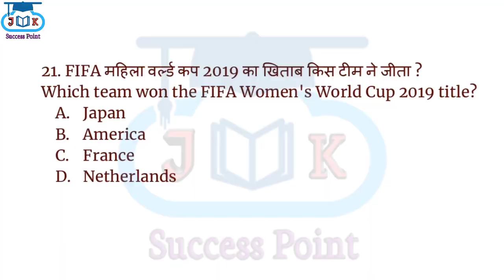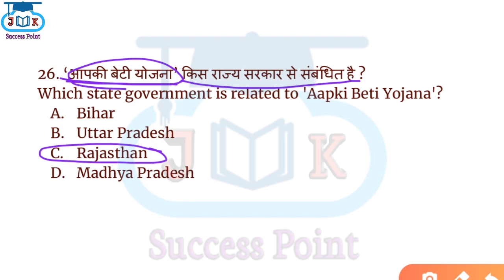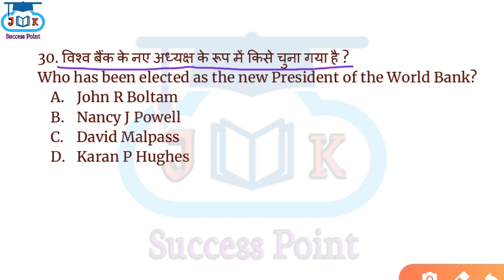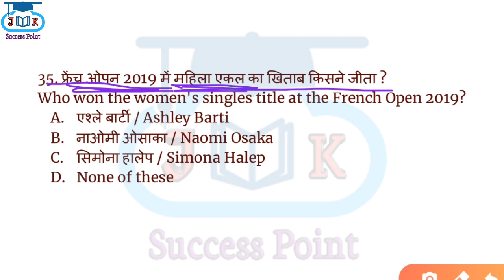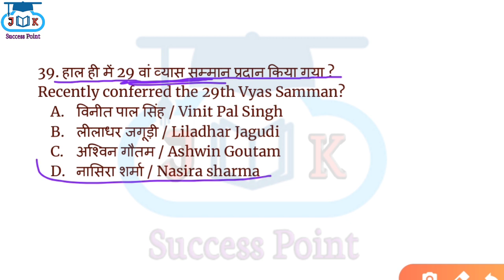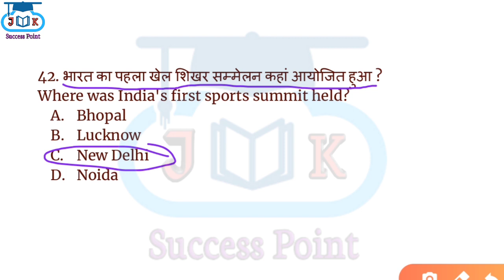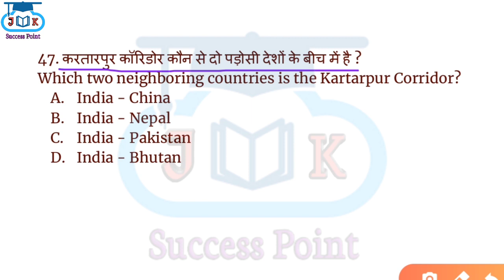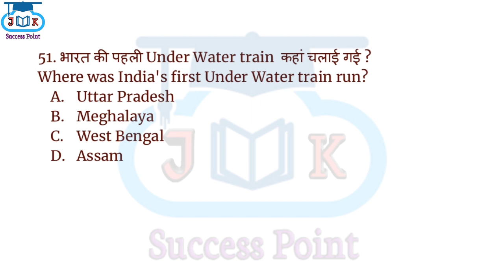NCL NPCIL NFC HWB EXAM PREPRATION ! NCL CURRENT AFFAIRS ! NCL DRILL OPERATOR EXAM PAPER 2019 ! NCL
Aaj ki is video me hum aaj NCL, npcil, nfc, hwb etc. Bhartiyo ke leye current Affairs ke kuch most Important Questions ko lekar aaye h...
Aasha karte h ki aapko ye video pasand aayega...

NCl NFC HWB npcil current Affairs

Ncl Gk most Important MCQ's
Science important questions for ncl All posts
These Questions are important for the upcoming examinations of Npcil, nfc, hwb and many others examinations.